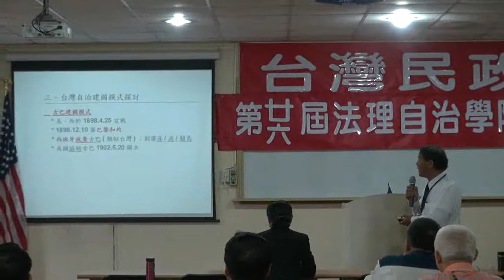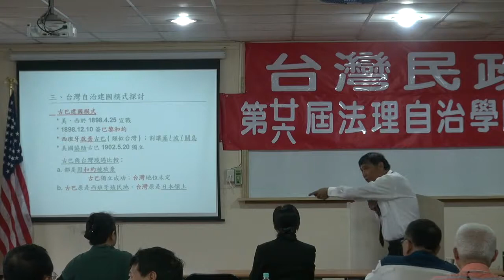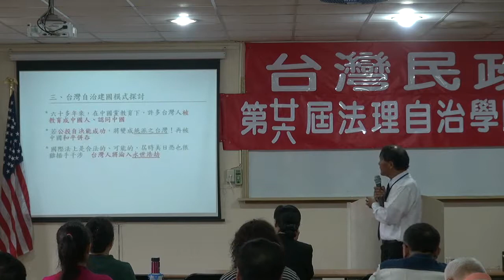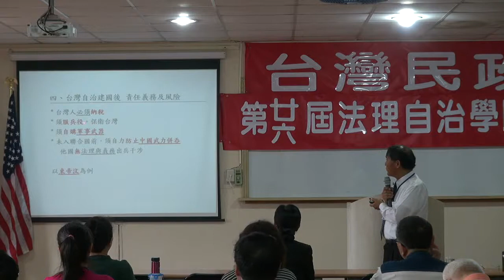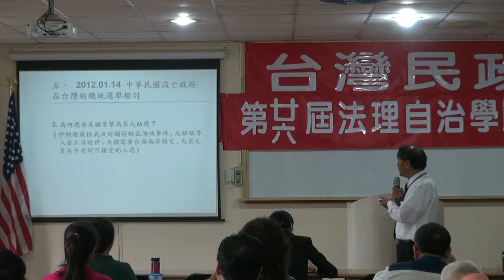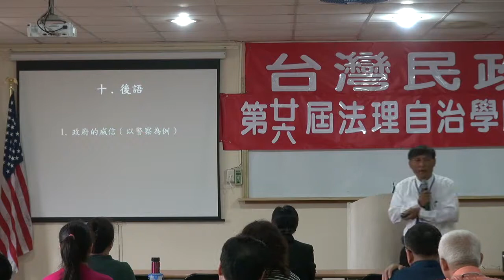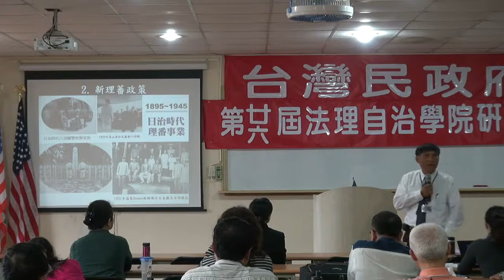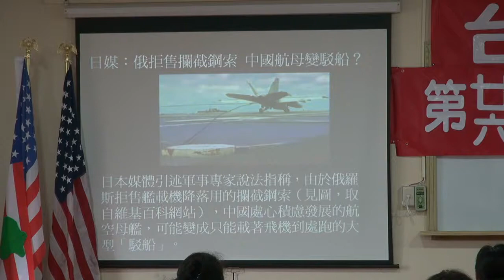120318-9b-美國軍事佔領台灣的法理與跡象-潘良華-台灣民政府第26屆